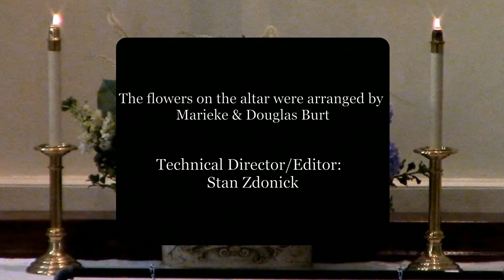July 11, 2021 Sunday Service Live